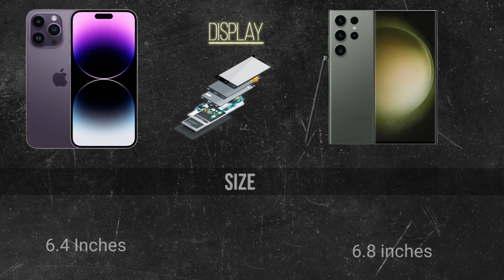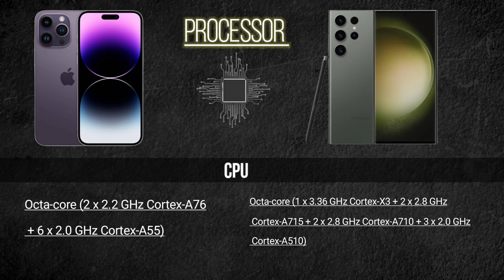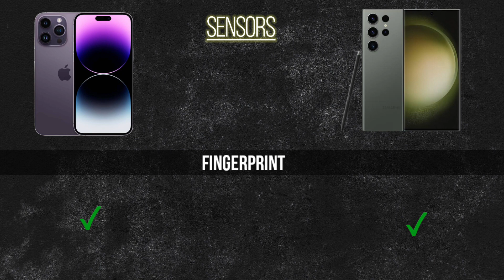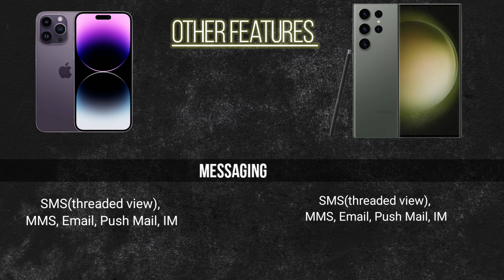iPhone 14 pro max Vs Samsung galaxy s23 ultra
iPhone 14 pro max Vs Samsung galaxy s23 comparison ultra#viral